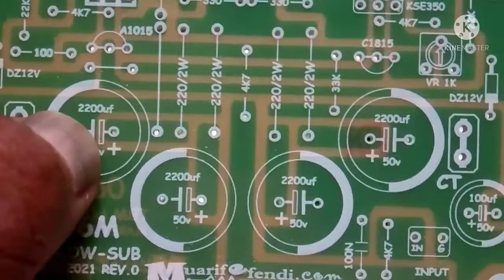Power amplifier rakitan TBM ( Thunder Black Makasar)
kit driver power TBM ini memang asli karakternya LOW SUB jika dibandingkan dengan driver yang lain,tapi sayang untuk driver yang saya rakit ini BASS nya sangat liar .